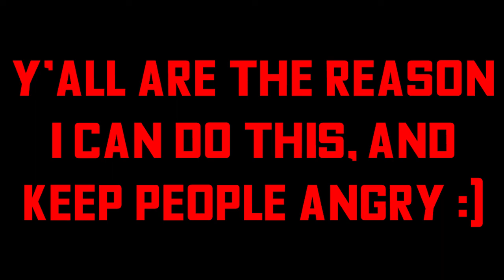Violent Vs Peaceful Revolution Debate | Jeremiah Harding Vs Kodi Ranting | Opening Statements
Someone challenged me to a boogaloo debate, so here I am, angry and ready to make you angry too. This is the opening statement from both myself and Kodi Ranting, and the rest can be found on the Dank Pod Stash YT where it was originally hosted.

Looking for a liberty-focused publisher? Liberty Under Attack Publications assists authors through the entire publishing process — proofreading, editing, cover designs, paperback/Kindle formatting, and full audiobook narration and post-production. They also publish books and strategy guides for individuals looking to increase their personal freedom — great anarchist fiction like agora, and guides like Shane Radliff’s, “Vonu: A Strategy for Self-Liberation.” To publish your next book or to find your next read, please visit LibertyUnderAttack.com. Share your story, find your freedom.

or

My receiving addresses:

BTC 1C8hmf4D8oMs5pFwb5vGjc9GkMEjcYcow6

BCH qz3qh8fj0e0jm4w5aj6d4lne2qpew9cxtcszgqktr6

DASH XwjM7HQwdgZc9xiaKx1gXQV6jP5Amy2cxB

ETH 0x72c097d310Cbddd39554ccec06563f1dff693881

LTC LXhzmuu28Tw9faZ2KksfGQS6mvFW7dC44R

SMART SdGNyg7QU5p3VHerKcU1873QC5jXcBcb8G